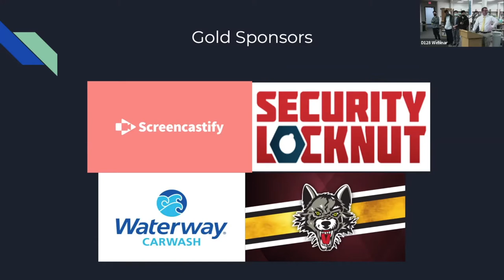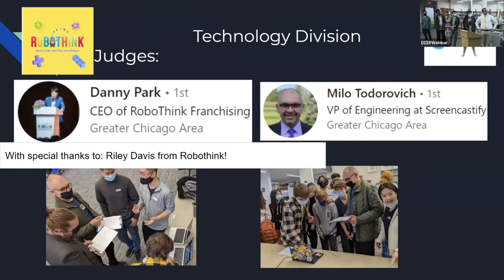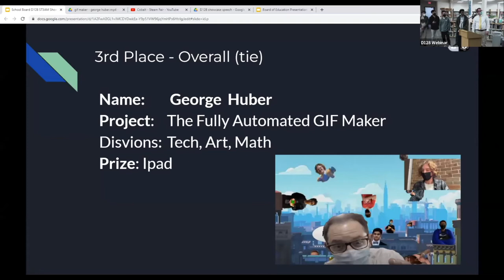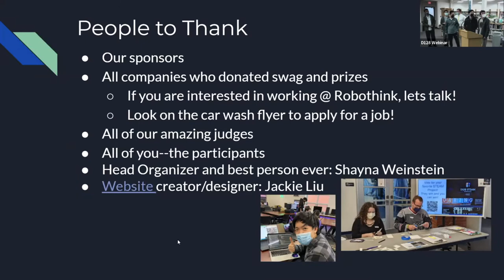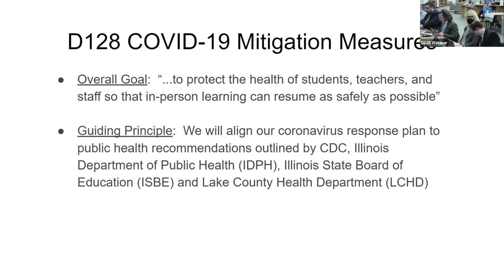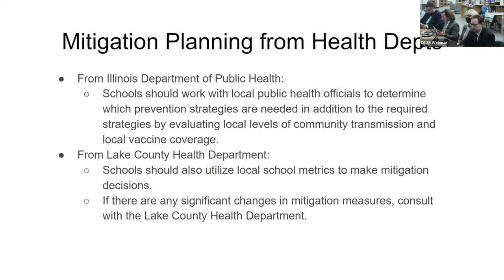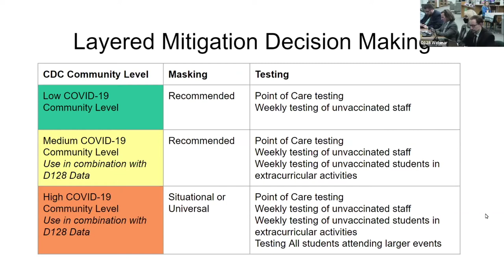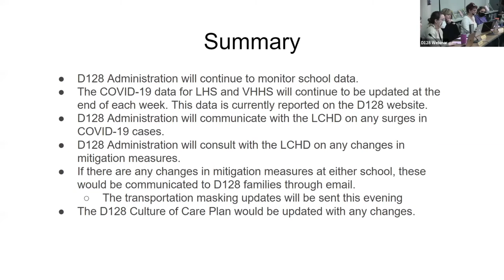February 28, 2022 Regular Board Meeting D128